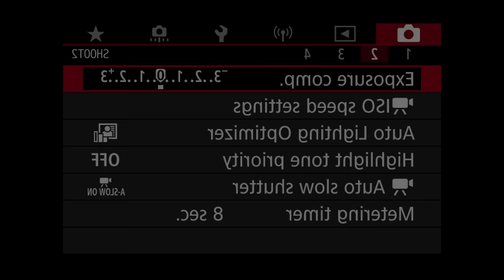dream face reveal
hi, I'm Dream, and this is what I look like.

After years of being completely faceless online, I finally decided to do a face reveal.

GeorgeNotFound will be uploading a video of us meeting for the first time ever soon, so make sure to be ready for that...

thank you all from the bottom of my heart. I appreciate you all more than you could ever know.